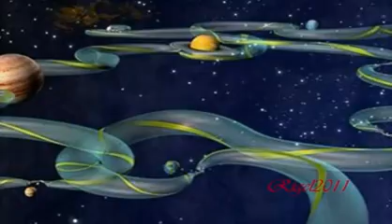Franco Battiato - La cura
Adoro Franco Battiato e trovo che questa sia una delle più belle canzoni che abbia fatto! Ho avuto la fortuna di rivederlo al fantastico concerto di Pavia dell' undici settembre u.s. : Battiato è veramente un grande artista!!!

♥•*"*•. Ƹ̵̡Ӝ̵̨̄Ʒ♥•*"*•. Ƹ̵̡Ӝ̵̨̄Ʒ♥•*"*♥ Ƹ̵̡Ӝ̵̨̄Ʒ♥•*"*•

Ti proteggerò dalle paure delle ipocondrie,
dai turbamenti che da oggi incontrerai per la tua via.
Dalle ingiustizie e dagli inganni del tuo tempo,
dai fallimenti che per tua natura normalmente attirerai.
Ti solleverò dai dolori e dai tuoi sbalzi d'umore,
dalle ossessioni delle tue manie.
Supererò le correnti gravitazionali,
lo spazio e la luce
per non farti invecchiare.
E guarirai da tutte le malattie,
perché sei un essere speciale,
ed io, avrò cura di te.
Vagavo per i campi del Tennessee
(come vi ero arrivato, chissà).
Non hai fiori bianchi per me?
Più veloci di aquile i miei sogni
attraversano il mare.

Ti porterò soprattutto il silenzio e la pazienza.
Percorreremo assieme le vie che portano all'essenza.
I profumi d'amore inebrieranno i nostri corpi,
la bonaccia d'agosto non calmerà i nostri sensi.
Tesserò i tuoi capelli come trame di un canto.
Conosco le leggi del mondo, e te ne farò dono.
lo spazio e la luce per non farti invecchiare.
TI salverò da ogni malinconia,
perché sei un essere speciale ed io avrò cura di te...
io sì, che avrò cura di te.